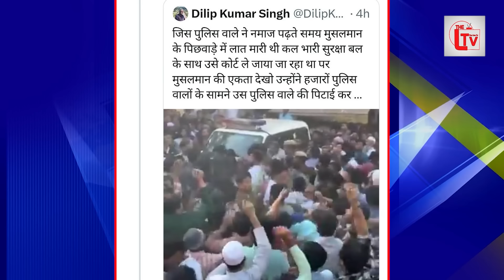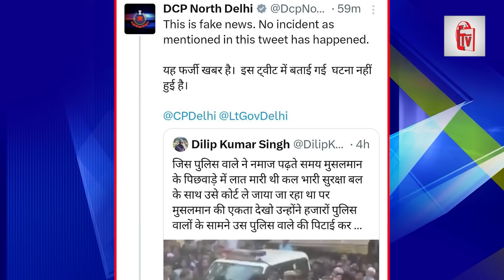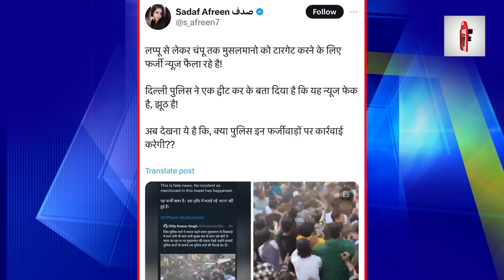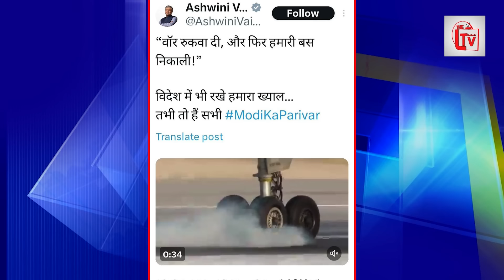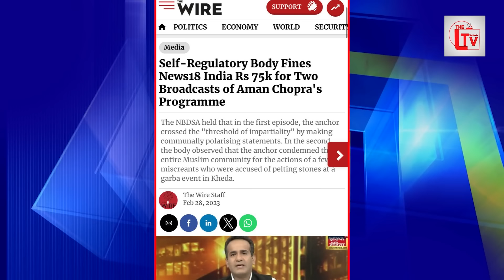नमाज़ी को लात मारने वाले को मुस्लिमों ने पीटा?